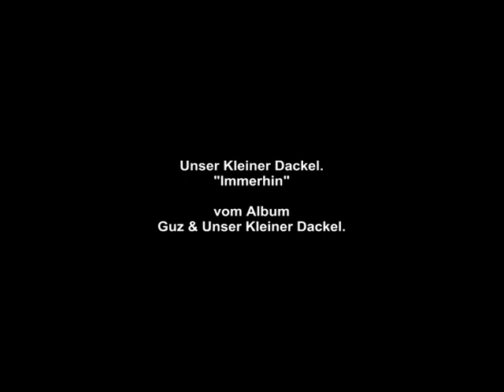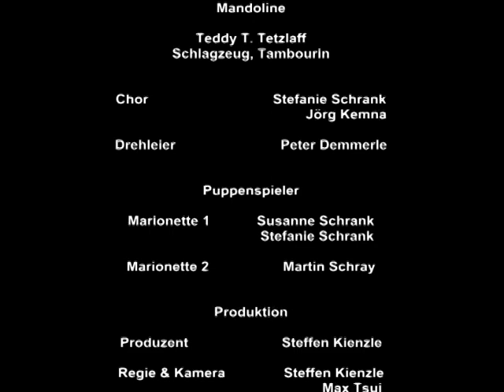The Dackel 5 - Immerhin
The Dackel 5 (ehedem Unser Kleiner Dackel.) war die Band, in der Stefanie und Björn spielten, lange bevor es den neuen (Karpaten-) Hund gab. 'Immerhin' wurde im Sommer 2001 im Studio Startrack in Schaffhausen in der Schweiz aufgenommen. Es wurde zwei mal veröffentlicht: 2002 auf dem Split-Album Guz & Unser Kleiner Dackel. und 2003 auf dem Dackel 5-Album 'Arthur Lee, Belmondo, Du & Ich' und war der einzige kleine 'Hit' der Band. Angeblich lief dieses Video einige Male auf Viva 2. Regie führte im Sommer 2002 Cool Steve. Das ist alles schon ziemlich lange her.

Die wunderbaren CDs und LPs der Dackel gibt es auf karpatenhund.com!